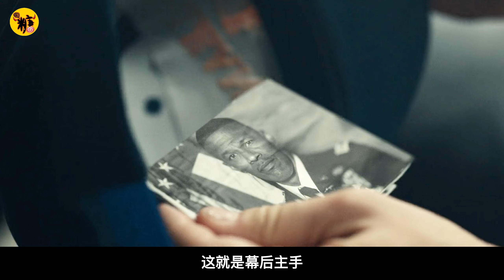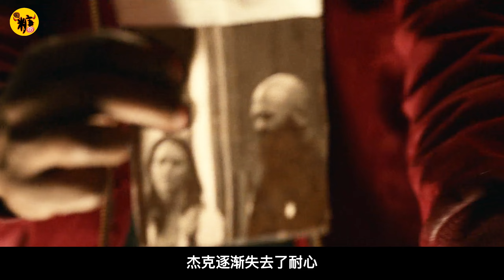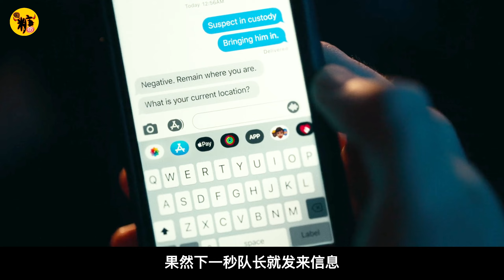只要吃下一顆藥丸，就能隨機解鎖5分鐘超能力，這人的超能力太逗了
只要吃下一颗药丸，就能随机解锁5分钟超能力，这人的超能力太逗了